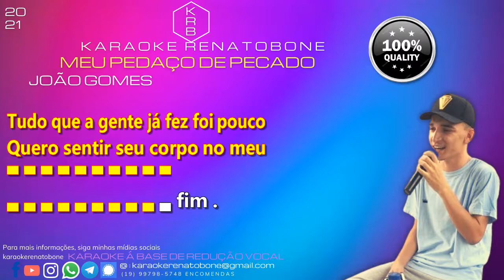MEU PEDAÇO DE PECADO - JOÃO GOMES - PLAYBACK KARAOKE INSTRUMENTAL